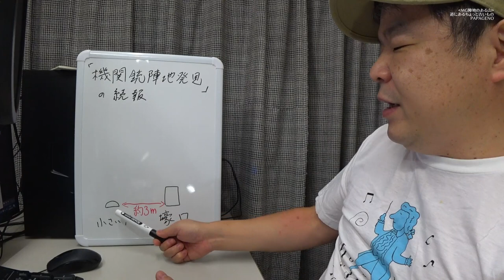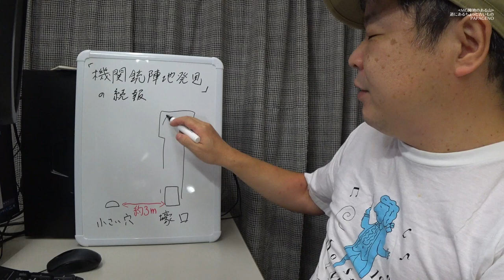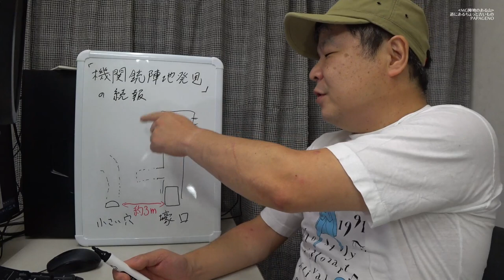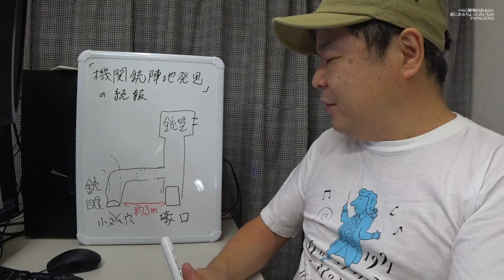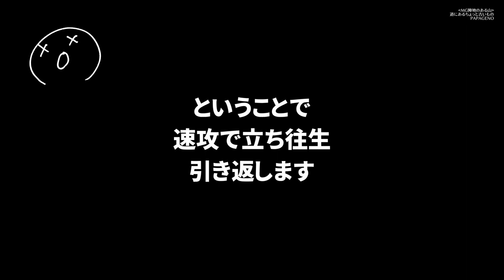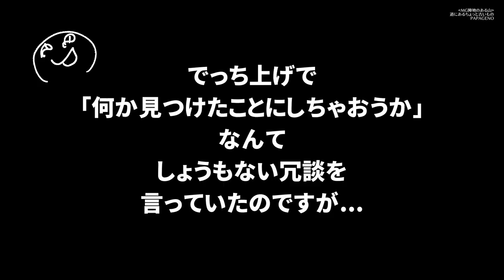【戦跡/地下壕】機関銃陣地のある山を穴掘り・山狩り!! [字幕あり]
今回のテーマは戦跡です。

00:00 スタート、解説
03:53 今回のメンバー
04:14 前回の壕の続き、穴掘りetc
06:44 未知の地下壕を求めて出発
08:05 山頂の神社到着、周辺を探索
09:55 下山開始
10:40 人工の穴?
12:09 なんと、本当に!!
14:41 ちっこいのが?

【戦跡・地下壕とは...】
第二次世界大戦末期、アメリカ軍による日本本土上陸が現実味を帯び、防衛のために国内各地に急造の陣地が構築されました。房総は特に九十九里浜が上陸予想地点の最重要候補とみなされていたために、海岸沿いや幹線道路に面した山などに無数の陣地(地下壕)が造られ、今でも多数残っています。幸いなことに、これらは、実戦に用いられることなく終戦を迎えましたが、戦争の記憶を今に伝える貴重な遺構と言えるものでしょう。

※戦跡のこわいおじさん、mayaさんのブログ

※こちら様の動画で本土決戦、決号作戦について解説されています

⇒ソニー HDR-AS300 (アクションカメラ)
⇒XXZU 自撮り棒 ミニ三脚 セルカ棒 7段階伸縮 ボール雲台 360°回転

※安全等の観点から、撮影場所の公開は控えさせていただいております。悪しからずご了承ください。

ここ数年は、いわゆる「戦跡」、特に第二次世界大戦末期に上陸してくる米軍を迎え撃つために構築された陣地なども探索するようになってきました。